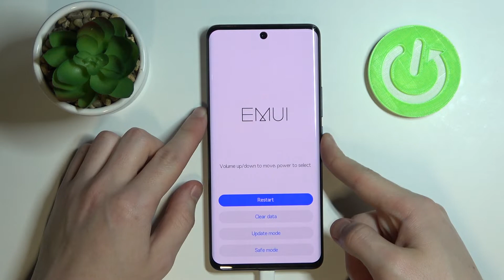Как выйти из режима Рекавери на Huawei Nova 9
Иногда выйти из режима рекавери не так же просто, как войти. Для выхода из рекавери на OPPO Reno6 5G вам нужно посмотреть наше видео. Помогаем выключить рекавери мод на Huawei Nova 9.

Как выйти из рекавери на OPPO Reno6 5G? Как выйти из режима восстановления на OPPO Reno6 5G? Как выйти из Recovery на OPPO Reno6 5G? Как отключить режим Recovery на Huawei Nova 9? Как удалить рекавери с Huawei Nova 9? Что делать если случайно вошел в рекавери на Huawei Nova 9?